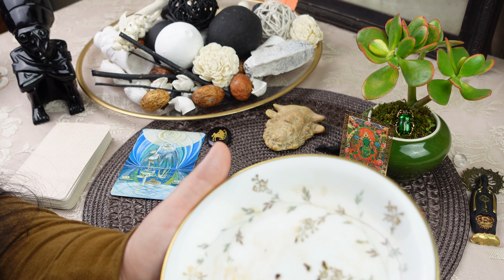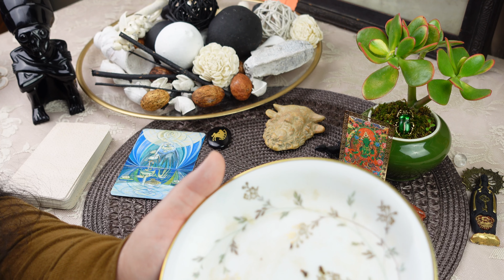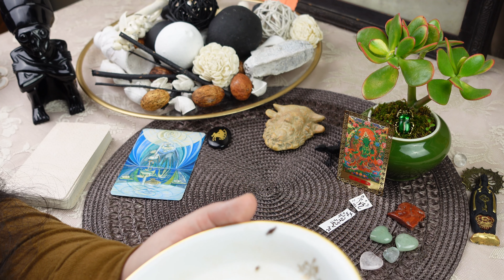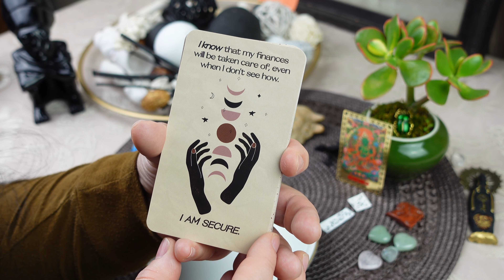SAGITTARIUS: ✨GAVE ME CHILLS! Doesn’t Happen Often! 🌈 // tea leaf horoscope ASMR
this is a tea leaf reading for the purpose of seeking some clarity, in-sight, deeper understanding of the things that are just beyond our normal perception. if the symbols/shapes, topic and details of this video resonate with you i’d love to hear about that- leave a message in the comment section and tell me all about it! divination is a imprecise art, so not all messages will speak to you.. but please try some more videos and i guarantee some of them will!

Personal readings

ULA